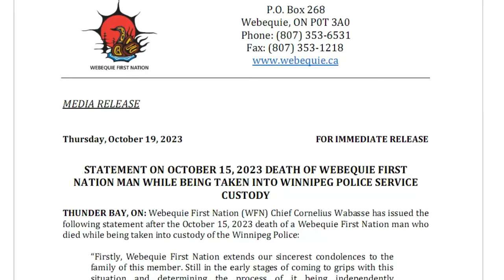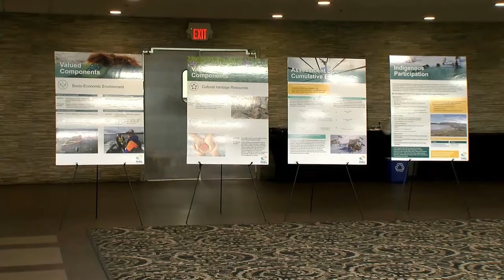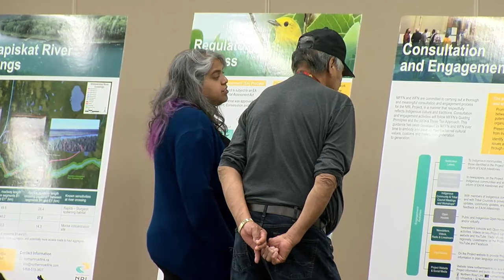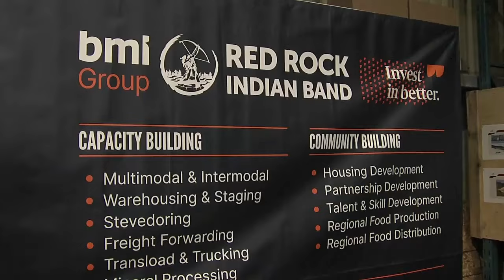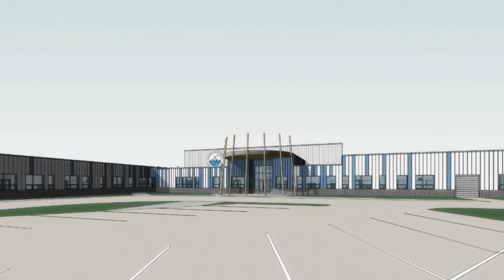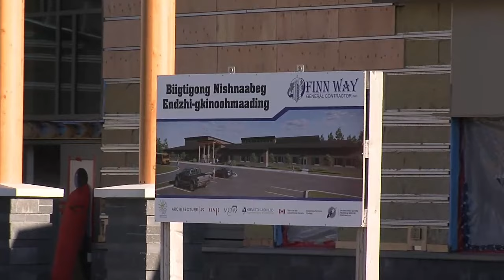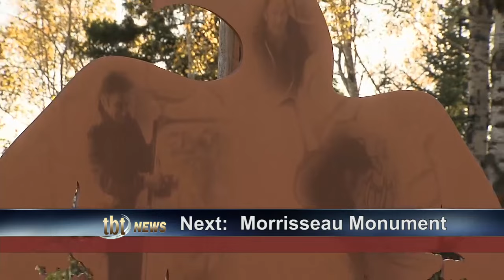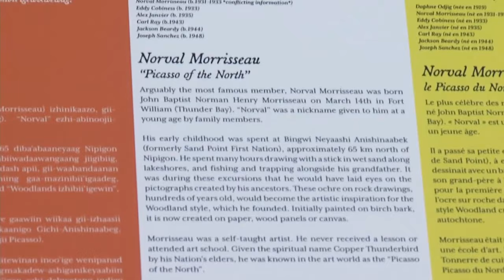Oct. 20, 2023: Pikangikum murder victim identified